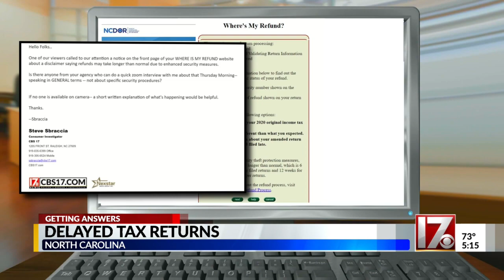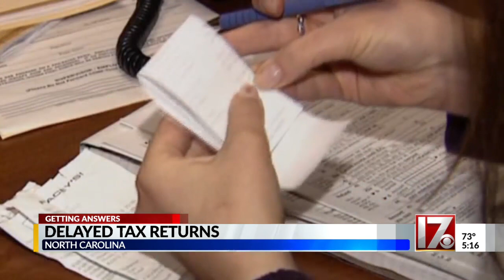Your state tax refund may take longer to return this year. Here's why